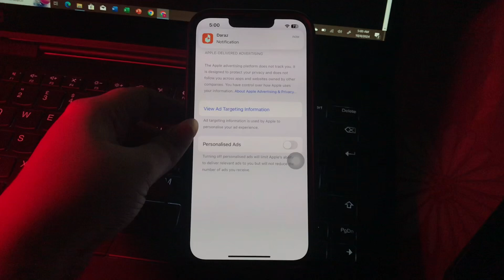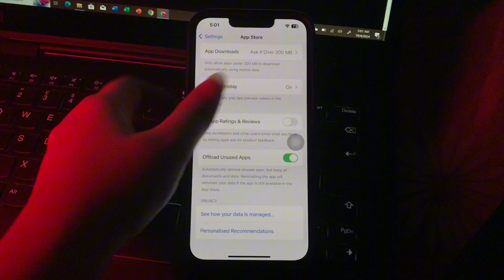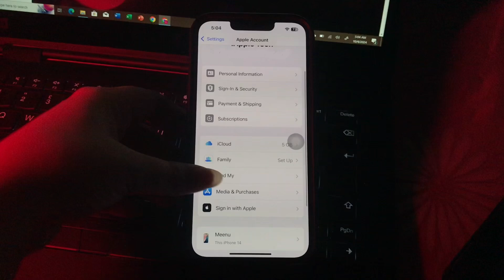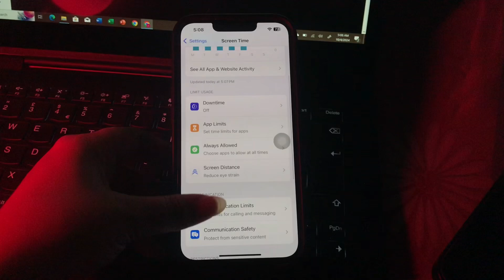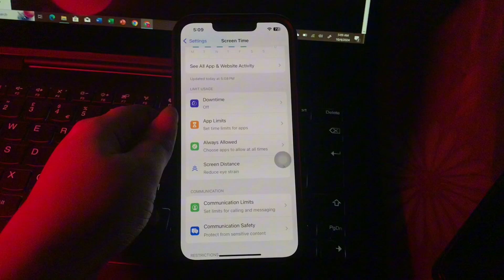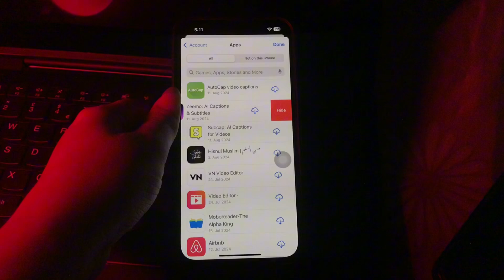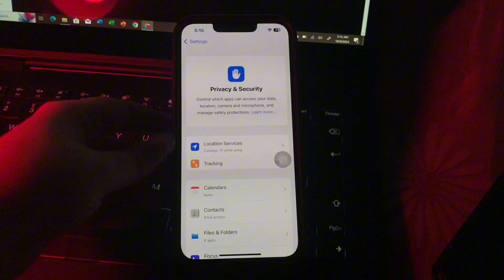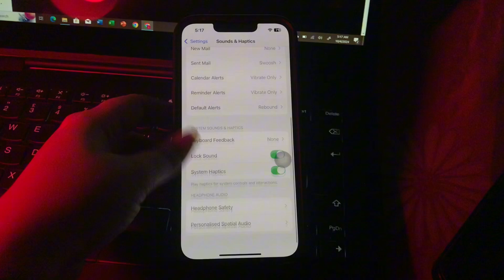iOS 18 Settings You Should Change Immediately On Your iPhone